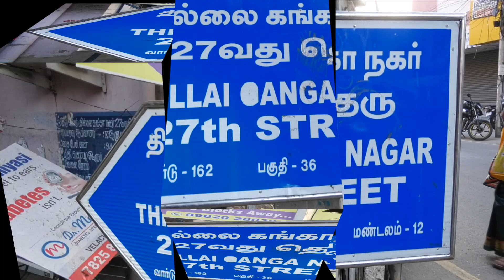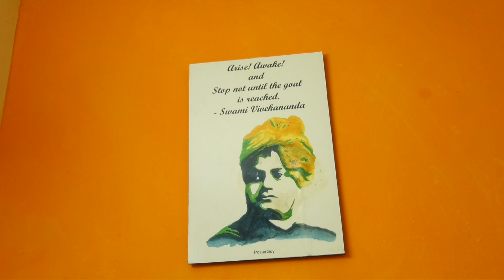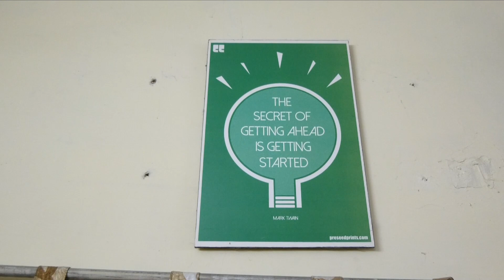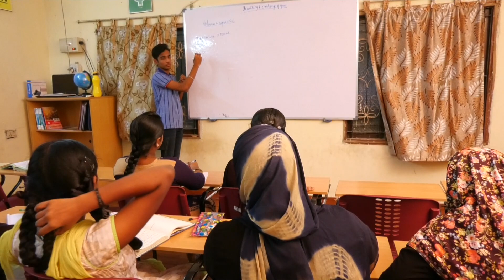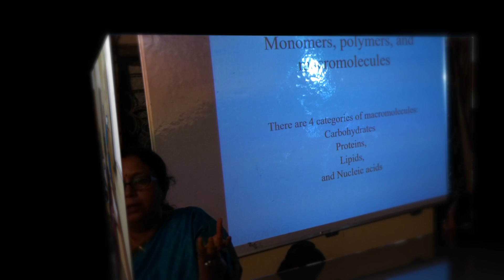Conceptree Learning Nanganallur- 099620 26039/JEE, NEET, IIT/MedicalNTSE Coaching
Conceptree Learning Nanganallur- JEE, NEET, IIT/Medical Foundation, Olympiads, NTSE Coaching
Address: No. 21, 27th St, Thillaiganga Nagar, Nangainallur, Chennai, Tamil Nadu 600061
Reviews
 "Nice coaching centre very good faculties all are very kind approaching."
 "Nice coaching centre and great work by staffs"
 "Pleasantly surprised with this experience of coaching."